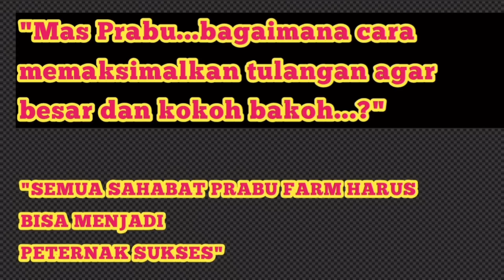🔴 jawab pertanyaan sahabat sehobi #23